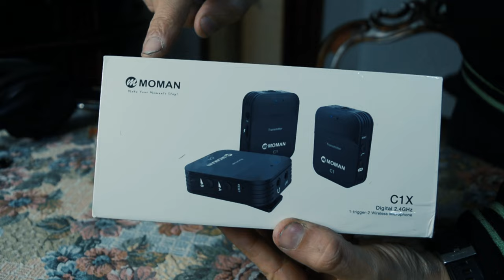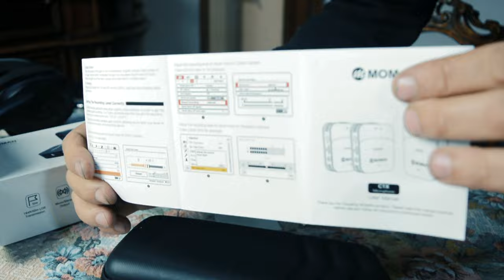Gli unboxing itech del nuovo anno continuano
Ragazzi cari, che dirvi, il nuovo anno per il canaleyoutube è iniziato abbastanza bene. Qui abbiamo un altro unboxing di un prodottino di moman che riguarda l'audio dei miei video futuri.

Lo puoi acquistare da amazon e con spedizione prime

Coppia di